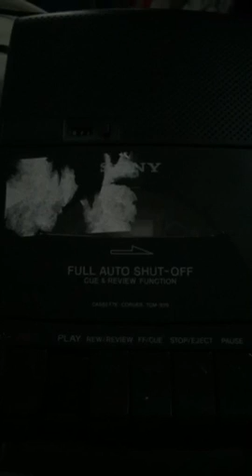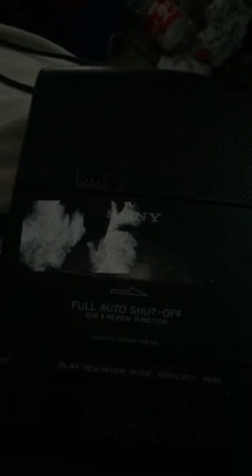Cal Domine | Reproduction (Home Demo)